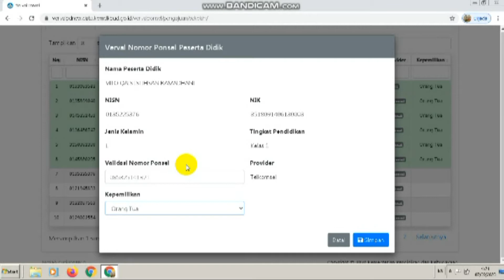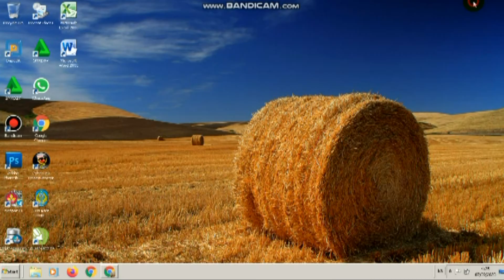Cara Verifikasi dan Validasi Nomor Ponsel Peserta Didik